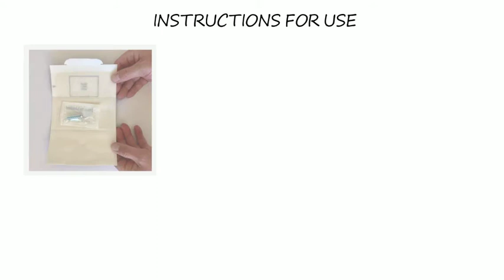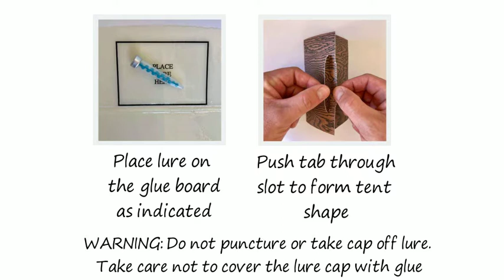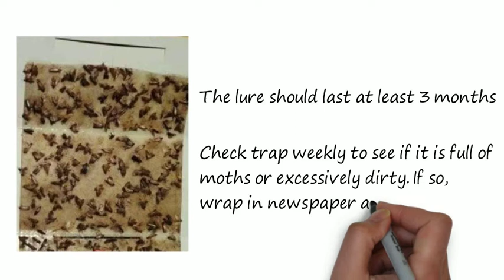How to Use The Envirosafe Clothes Moth Trap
Envirosafe Clothes Moth Trap helps to protect your valuable clothes from these pesky insects.

The Envirosafe Clothes Moth Trap is designed to alert you to a potential problem, and is designed to trap adult moths, NOT the larvae which do the actual damage.

Moth infestations require additional measures, infected clothing should be dry cleaned or machine washed, freezing for a week also kills larvae. Severe infestation of furniture and rugs requires treatment by a professional pest control service.

The pack contains one Envirosafe Clothes Moth Trap and one lure that will last up to 3 months.

Chemical free for your safety.

Helps protect your clothes and furnishings from costly moth damage.

No moth ball odour on clothes.

Remain effective for about 12 weeks.

Not just a repellent, it traps moths.

Note: This product is designed to alert you to a potential problem and trap adult moths, NOT the larvae which do the actual damage.